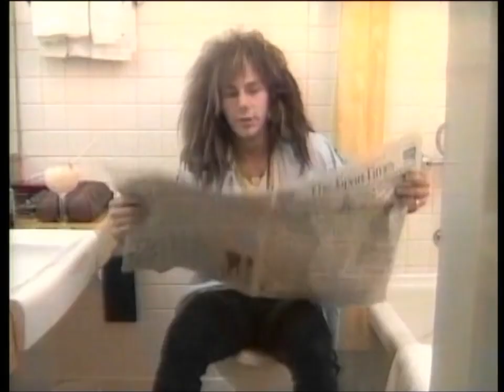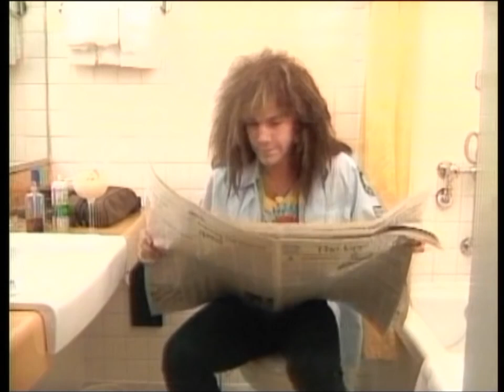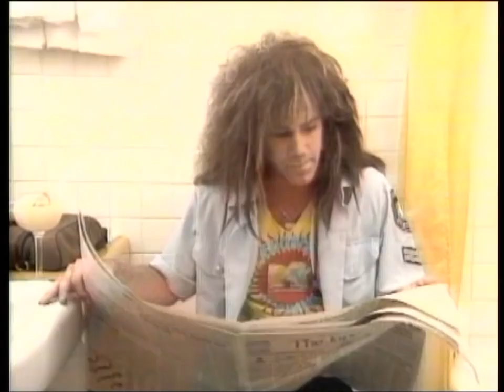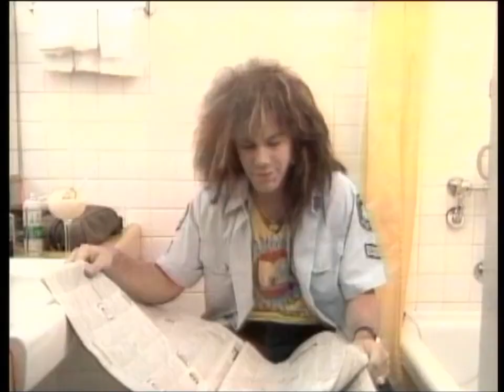Bon Jovi Interview 1980s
LETS GO! Bon Jovi is an American rock band formed in 1983 in Sayreville, New Jersey. It consists of singer Jon Bon Jovi, keyboardist David Bryan, drummer Tico Torres, guitarist Phil X, and bassist Hugh McDonald. Wikipedia